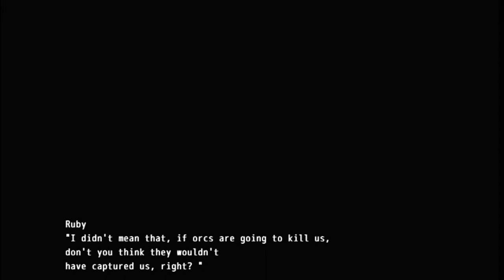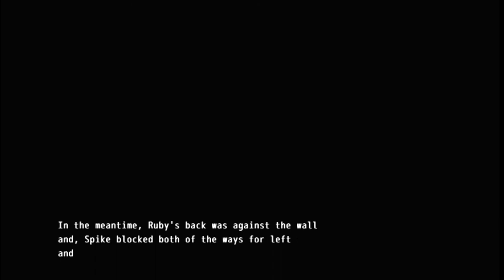Magic Girl zero (Part1)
Summary: "I am Ruby. I have been dispatched from the Kingdom. Do you know that In recent years, there are quite a few incidents where young females are disappearing in Ocean region? I came here to investigate the cause of these disappearances."